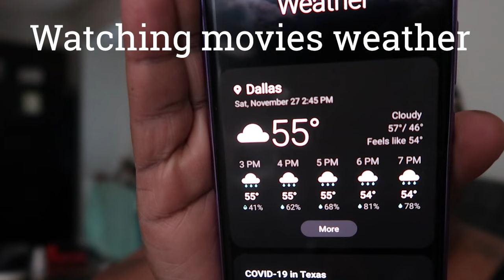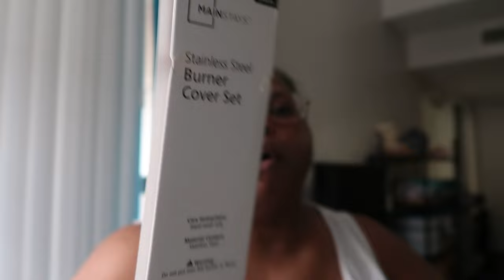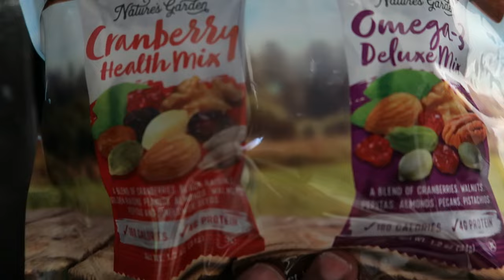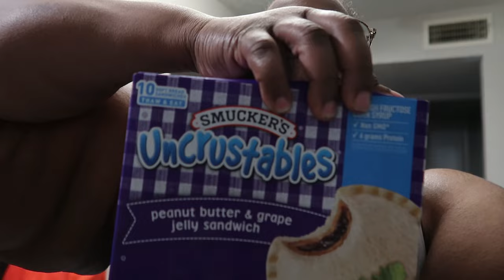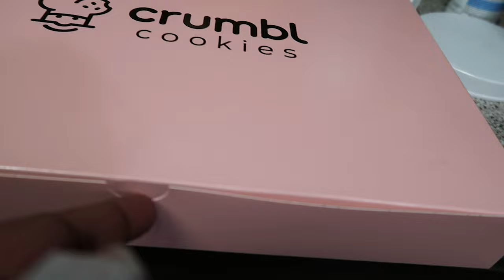Weekly Vlog of an Introvert in Dallas ~ Seafood Boil Day ~ HBD to my MOM😍😍~ Same Ole Same Ole